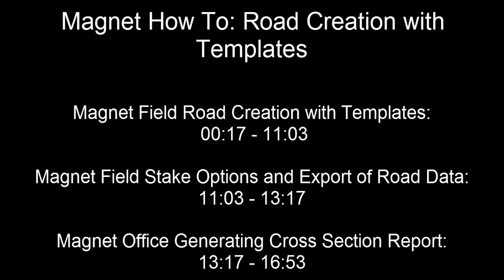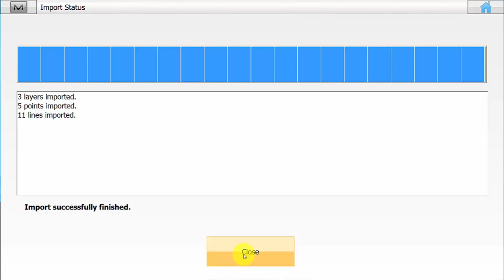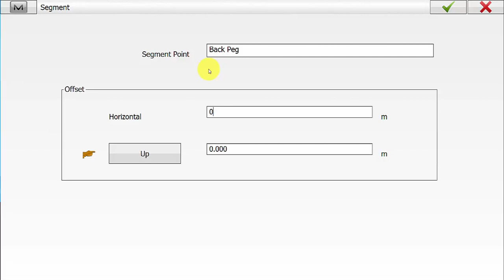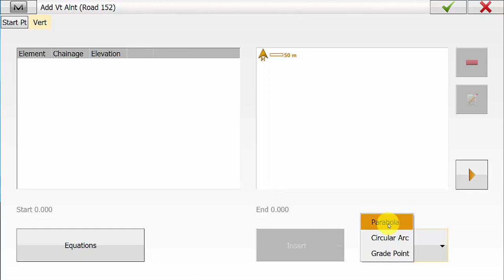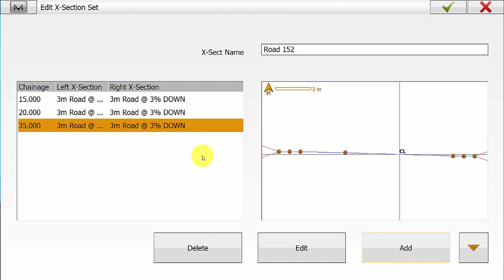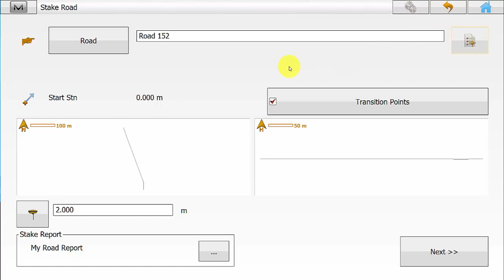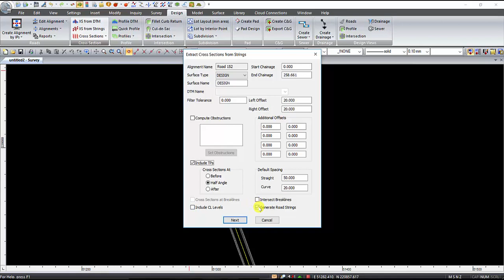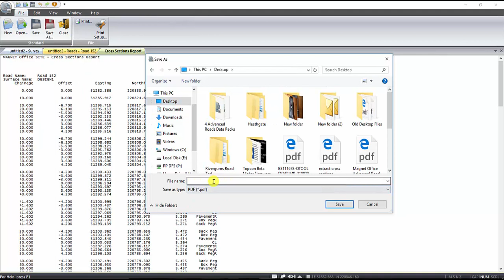HOW TO: Road Creation with Templates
In this video Position Partners shows you how create road templates in Magnet Field and generate cross section reports in Magnet Office.